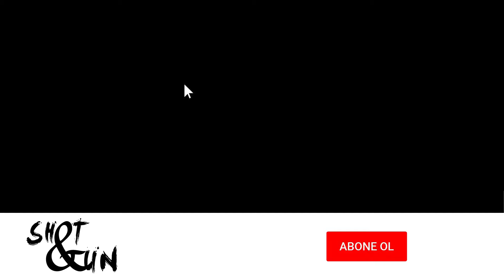Airsoft Poligon Nedir AIRSOFTPRO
melih soyat la shot and gun youtube kanalı eğlenceli vakit geçirebileceğiniz atış ve test videolarının yer aldığı bir kanal